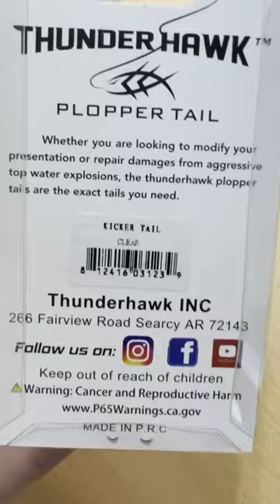Make Any Topwater Fishing Lure a Whopper Plopper!